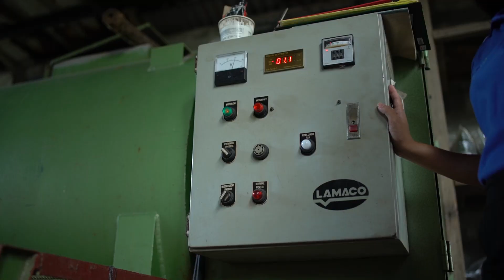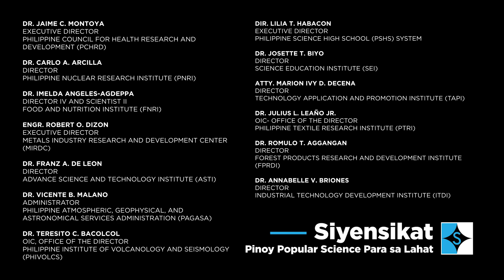Siyensikat S05E03 2023 EPP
Sinong mag-aakala na ang isang recycled paso, makakapagpasibol ng samu't saring halaman na hindi lang pwedeng ihanin sa hapag-kainan, kundi maari pang pagkakitaan? Ang ideyang ito na hinaluan ng DOST-PCAARRD ng inobasyon, siyensya, at teknolohiya ay nakapagpalago rin ng binhi ng pag-asa sa puso isang may kapansanan na ang tanging pangarap ay makatulong sa pamilya?